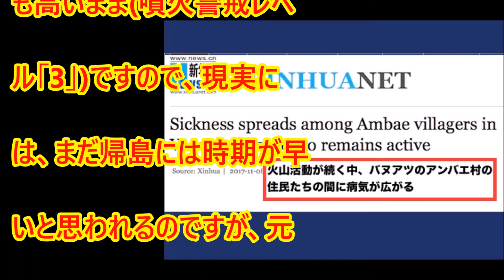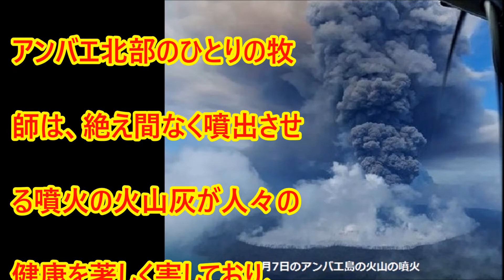南太平洋バヌアツの大規模な火山噴火と蔓延する住民たちの健康被害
南太平洋のバヌアツでは、今年9月に火山噴火が突如として始まって以来、活動が続いていますが、火山灰などの影響で、そのバヌアツの住民たちの間に病気が蔓延していることが報じられていました･･･